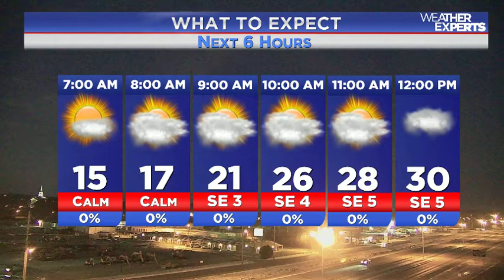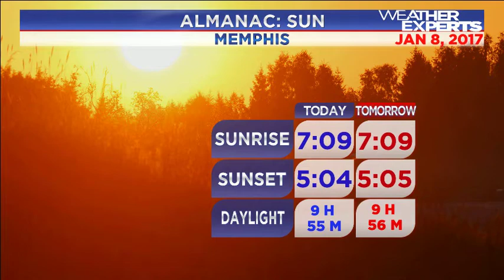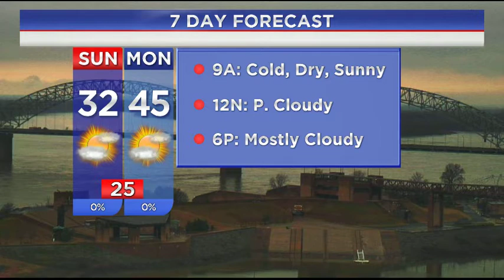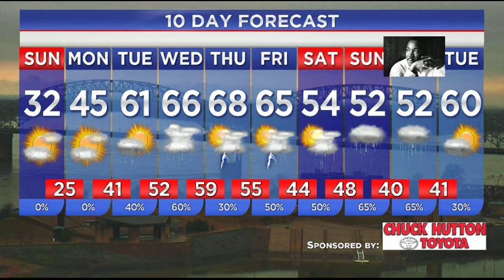WREG-TV Weather Overtime for Sunday AM 1.8.17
WREG Meteorologist Austen Onek takes an in-depth look at the forecast for Sunday morning and following.